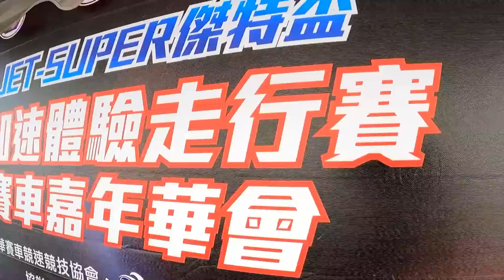(字幕)第一部 2020台南04直線加速賽~道路破壞者出現~ 還有賽車女郎ShowGirl~企鵝號?~Drag racing GTR K8 GOLF WRX AUDi ~ 全部出籠拉~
大家好 這是第一天拍攝的賽事開場~目前預定還有兩部要剪輯~請大家看完後給小弟多點回應:是否有需要加強修補的地方喔
這次一樣在去年的比賽場地台南市北門區171號道路，而且這次人潮很多希望賽事能永續經營 感謝各位賞影片~感謝大會主辦~協辦~里長~車體~車手~SG~現場觀眾~及參展攤商~大家辛苦了~~期待下一場會更盛大~感謝各位~~